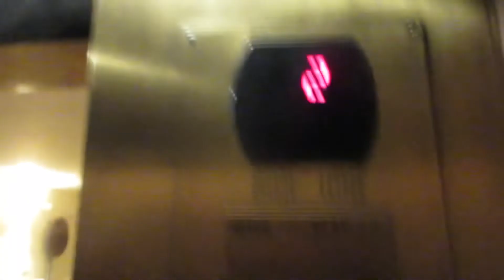OTIS Series 5 Hydraulic Timon Elevator Disney’s Animal Kingdom Lodge Kidani Village - Kissimmee FL